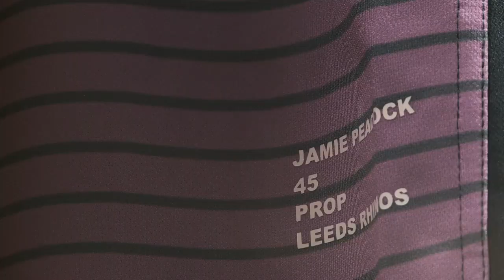SLTV: Dream Team 2014 unveiled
The stars of the 2014 Dream Team react to their inclusion.